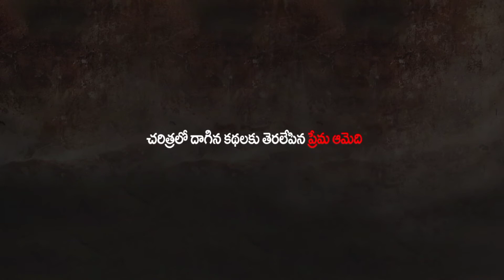Virata Parvan Hindi Teaser Review| Rana Daggubati| Sai Pallavi| Priyamani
Virata Parvam is an upcoming Indian Telugu-language period drama film written and directed by Venu Udugula, and produced by D. Suresh Babu and Sudhakar Cherukuri. The film stars Sai Pallavi and Rana Daggubati while Priyamani, Nandita Das, Naveen Chandra, Zarina Wahab, Easwari Rao, and Sai Chand play supporting roles. The film has music composed by Suresh Bobbili and cinematography by Dani Sanchez-Lopez. The plot revolves around Naxalite movement that took place in Telangana region in the 1990s. The film is scheduled to be released theatrically on 30 April 2021.